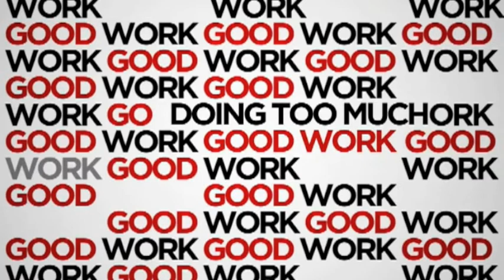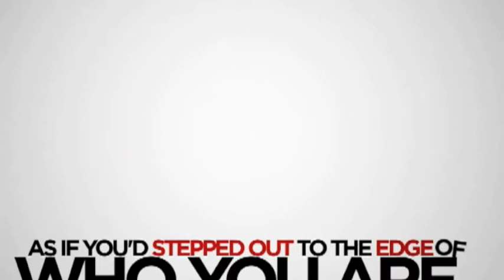Making a Difference With Your Work